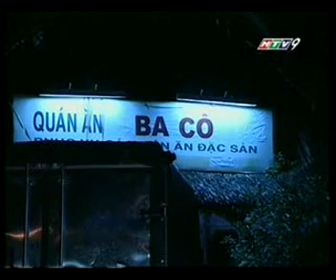Luat Giang Ho - Tap 30_clip1.avi